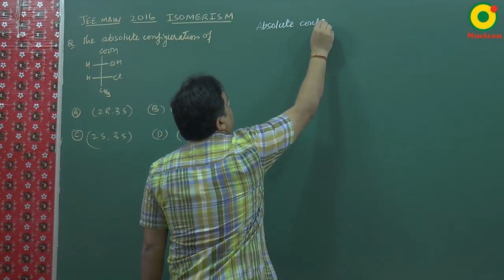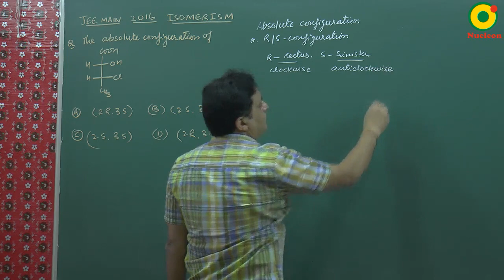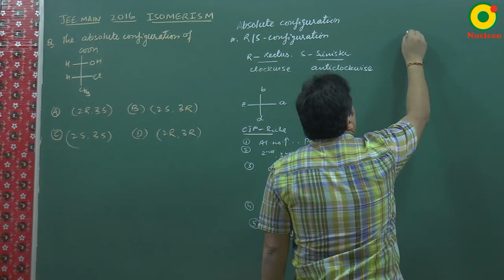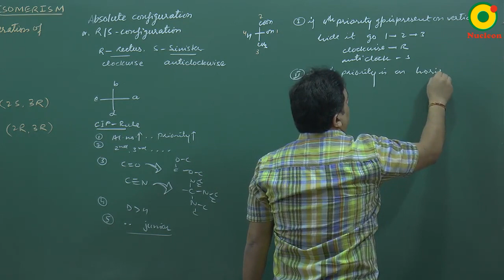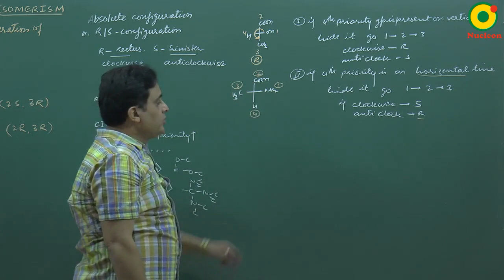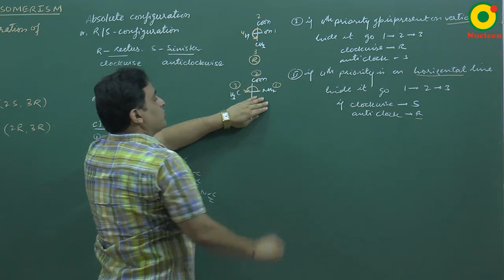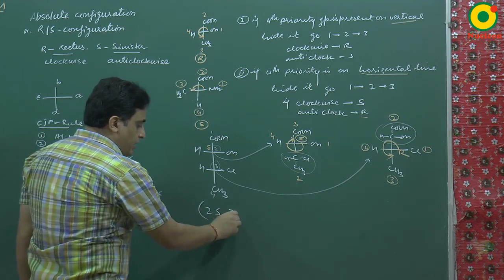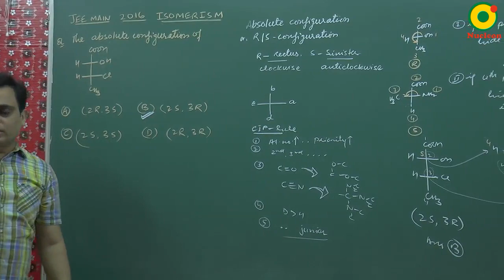IIT JEE Chemistry JEE Main (2016) Isomerism Problem Solving By VKP Sir